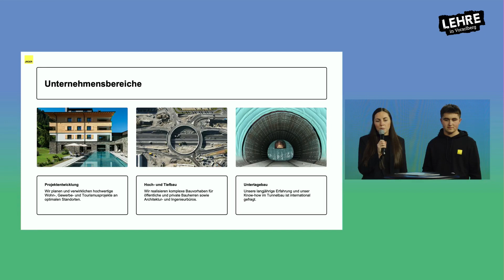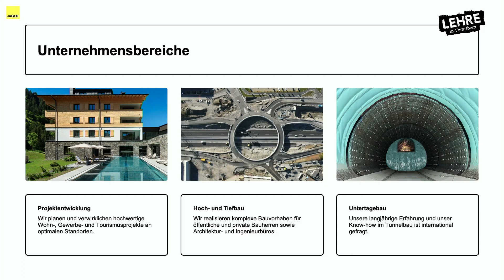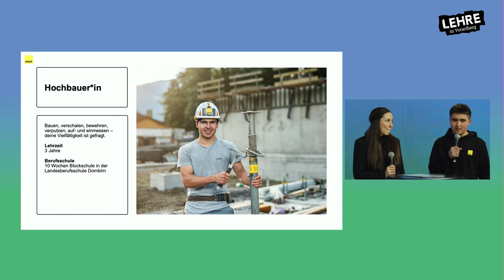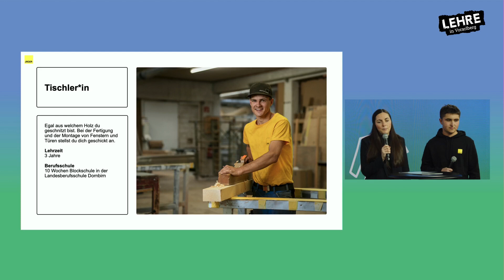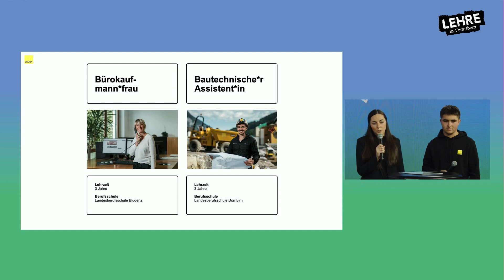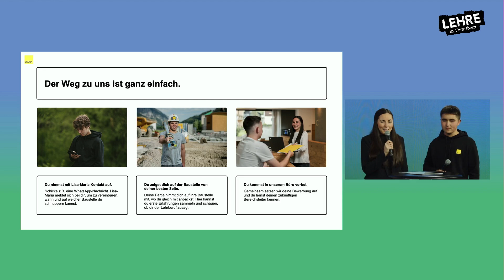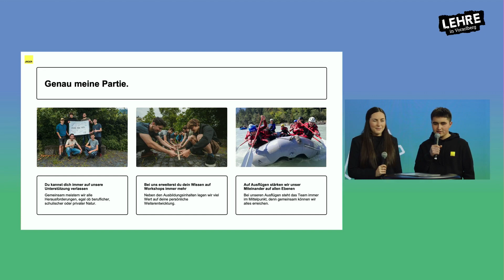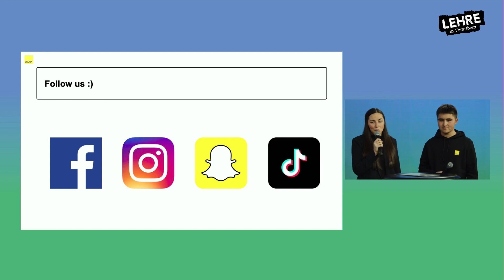Lehre in Vorarlberg - DIGITAL Edition 2023 | Jäger Bau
Am Mittwoch, den 08. Februar 2023 fand die Lehre in Vorarlberg - digital Edition statt.

Im Interview die Firma Jäger Bau mit Lisa-Maria Almberger (Lehrlingsbeauftragter) und Adrian Kessler (Lehrling Hoch- und Tiefbau)